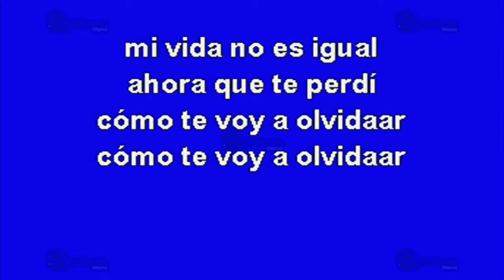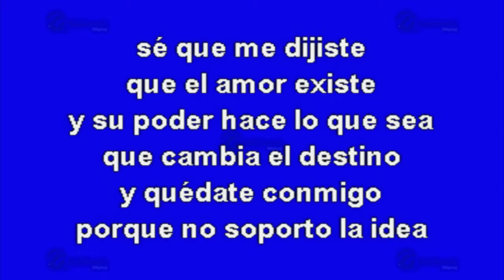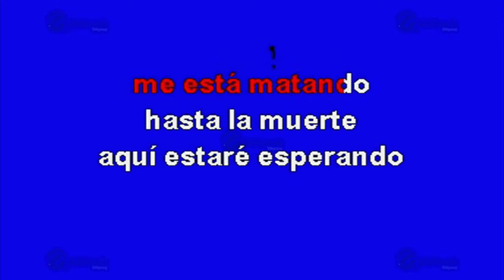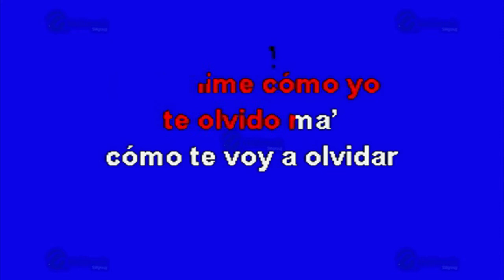La Despedida - Multikaraoke ► Éxito De Daddy Yanky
Canción: La Despedida
(Solo Como Referencia)
Fue Éxito De: Daddy Yanky

Clave Del Disco: OKE-0391
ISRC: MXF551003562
Copyright: Multimusic S. A. de C. V.